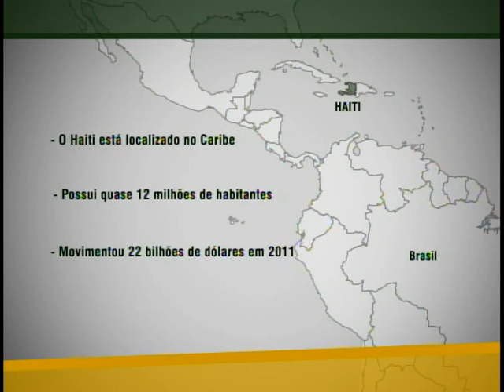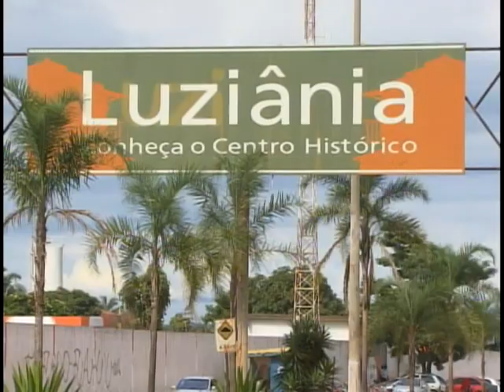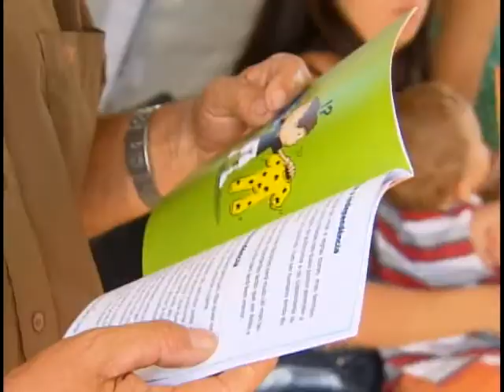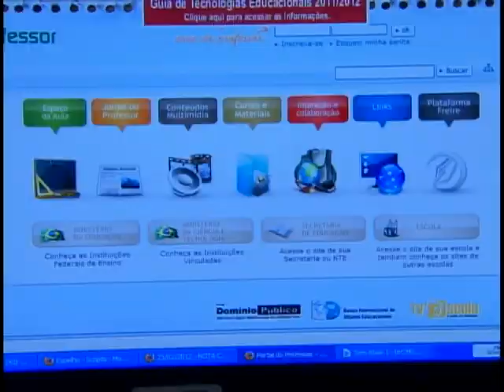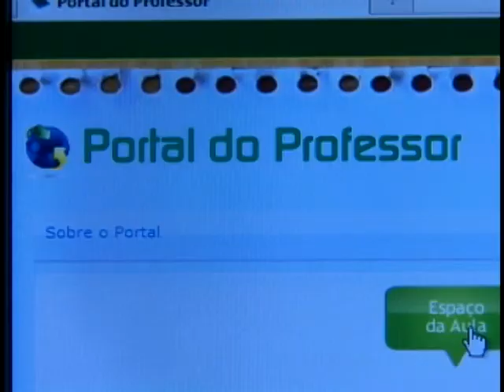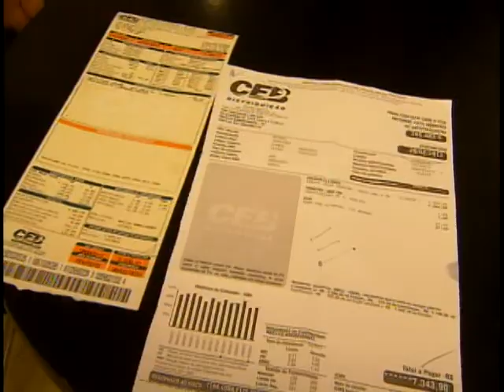Jornal NBR NOTÍCIAS na íntegra - 25 de fevereiro